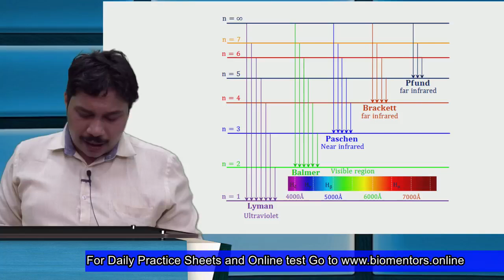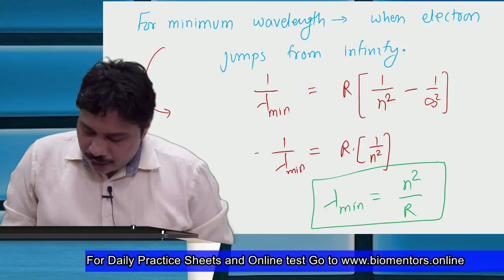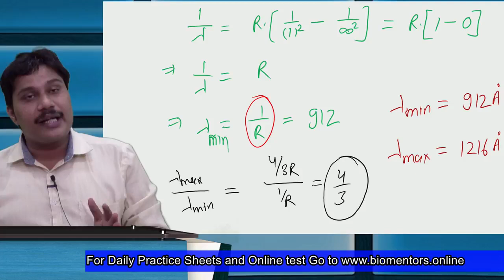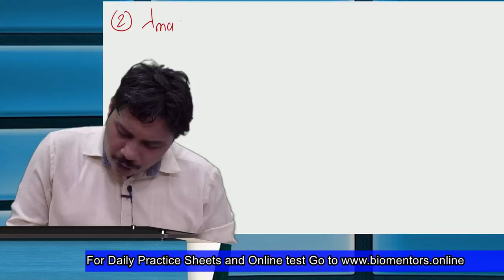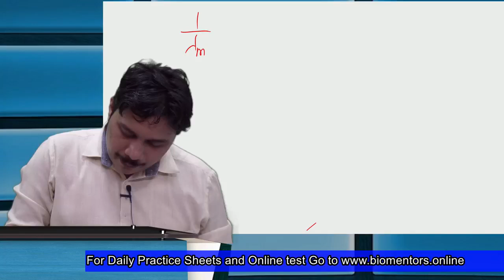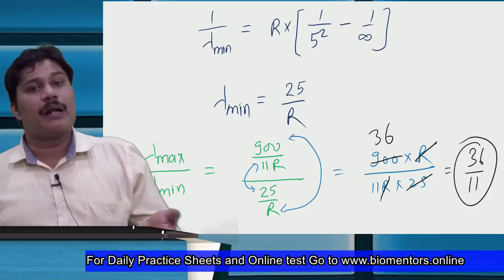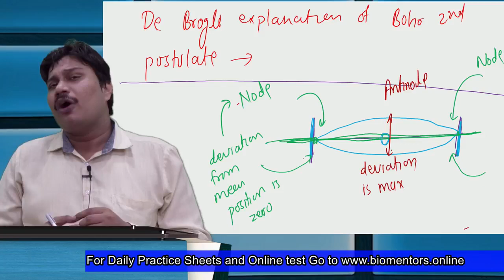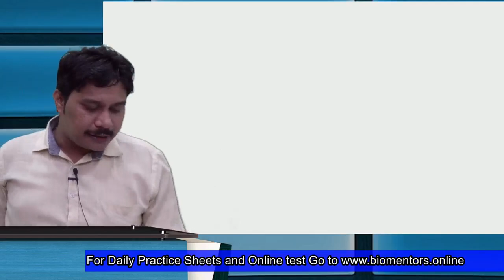Atoms l Lecture 5 l Physics l NEET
1. Spectral lines of hydrogen atom
2. Lyman series
3. Balmer series
4. Pfund series

1. Biomentors online films (Educational movies)

👇Playlist of Biomentors Classes Online for NEET :
✅Biology
1. Basics of Biology -
2. The living world -
3. Cell the unit of life -
4. Reproduction in organisms -
5. Human Reproduction
6. Reproductive health
7. Human Health & diseases
8. Cell Cycle & Cell Division
9. Biomolecules
10. Molecular basis of inheritance

✅Chemistry
1. Structure of Atom -
2. Solutions
3. Chemistry Classification of Elements and Periodicity in Properties
4. Redox Reactions
5. Surface chemistry
6. Electrochemistry
7. Chemical Bonding
8. Chemical Kinetics
9. General Organic Chemistry
10. Hydrocarbons

✅Physics
1. Basic mathematics for Physics
2. Dual nature of radiation and matter
3. Atoms
4. Units and Measurements
5. Nuclei
6. Scalars and Vectors
7. Semiconductor Electronics
8. Motion in a straight line
9. Motion in a Plane
10. Current Electricity
11. Work Power Energy
12. Electric Charges and Fields

👇Our Popular mobile applications: (Available at google play store)👇
1. Biomentors online - For NEET aspirants
2. Next medico - For MBBS undergoing students
3. McMedico - For educators
4. Doctor Probe - For online medical consultation